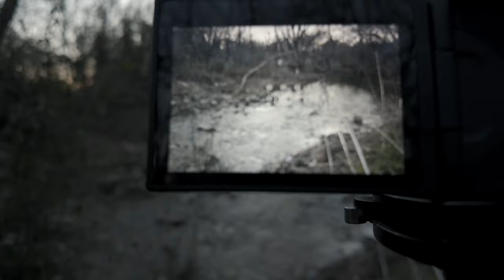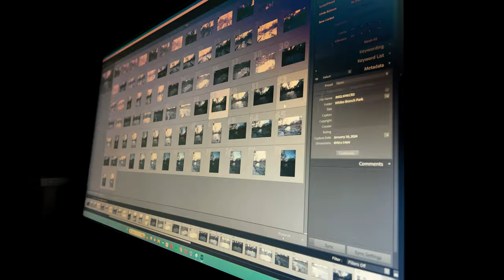Local North Texas Parks & Trails Photography- Whites Branch Park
This is the 1st episode of my Local Parks & Trails Photography Series where I simply walk/hike and take pictures, as a way of showing appreciation for our local parks & trails. Enjoy.